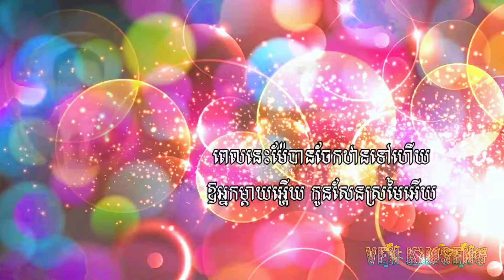ព្រះគុណម្តាយខ្ញុំ​_យិន​ សារិន